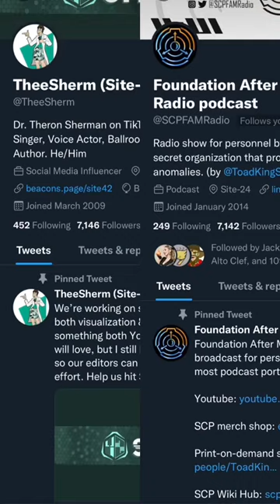@toadkingstudios surprises me on this, the day of our Twitter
@toadkingstudios surprises me on this, the day of our Twitter Follower Fued? Pretty sus.